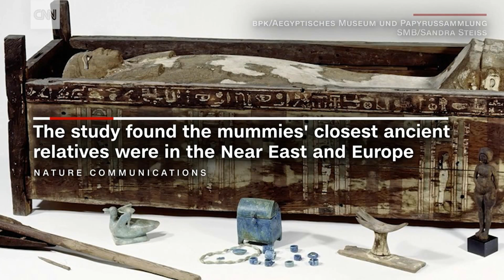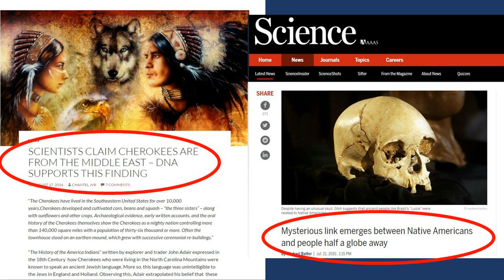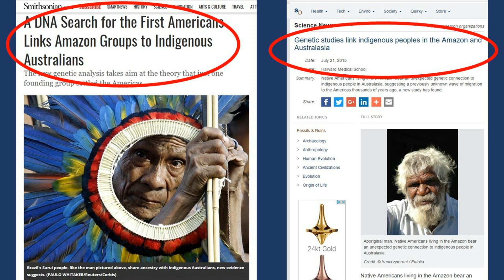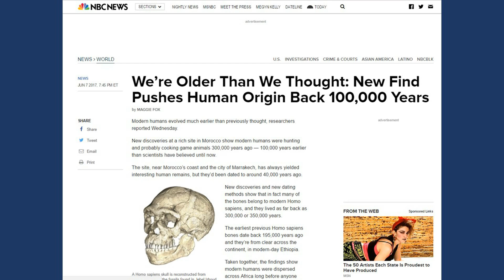Ancient Egyptian DNA - Lost Ancient Civilizations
June 2017 - DNA research concludes that Egyptian mummies contain DNA that is not from sub-Sahara? Lost ancient human civilizations.